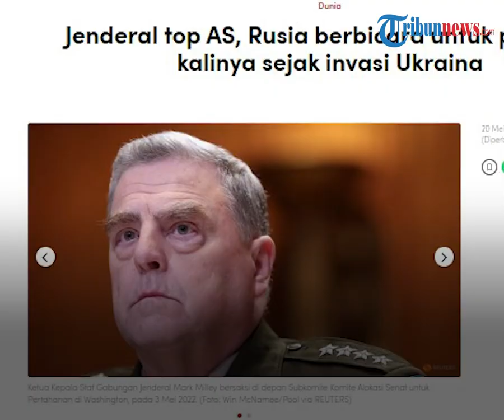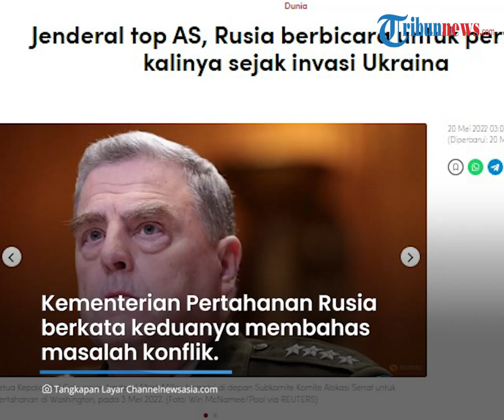Untuk Pertama Kalinya selama Invasi Ukraina, Jenderal Tinggi AS dan Rusia Lakukan Pertemuan Khusus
TRIBUN-VIDEO.COM - Untuk pertama kalinya selama invasi Rusia ke Ukraina dan keterlibatan NATO di dalamnya, Jenderal AS dan Jenderal Rusia melakukan pertemuan.

Keduanya melakukan pertemuan militer untuk membahas masalah keamanan dan jalur komunikasi.

Dikutip dari Channel News Asia pada Jumat (20/5/2022), Jenderal Pentagon tersebut adalah Kepala Staf Gabungan Amerika Serikat (AS) Jenderal Mark Milley.